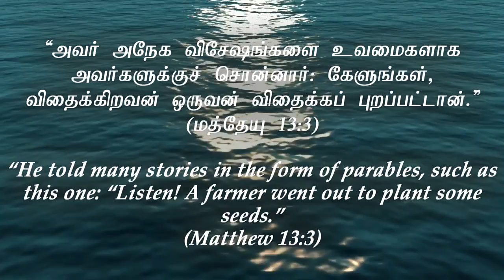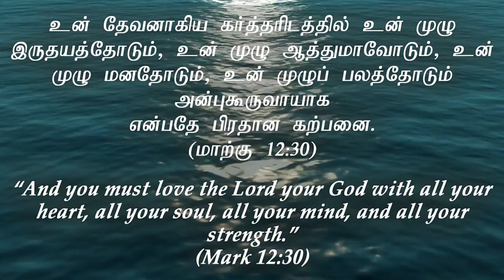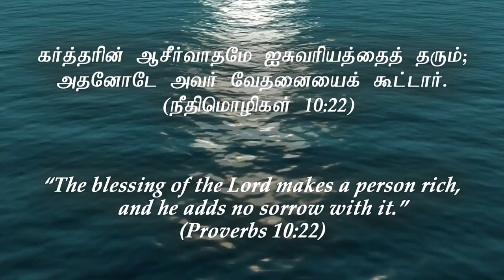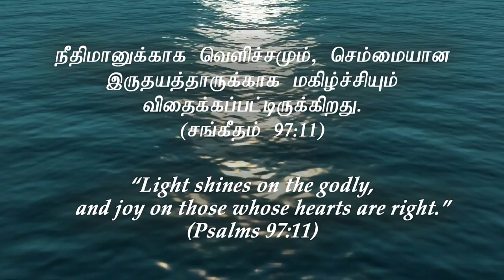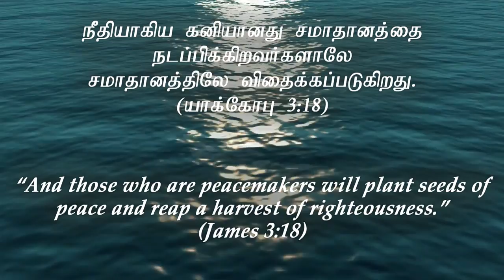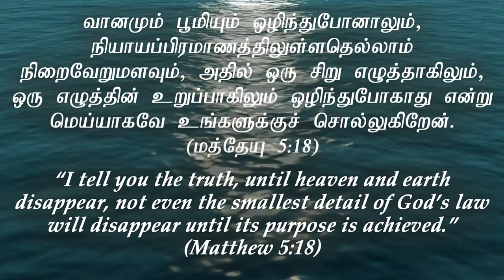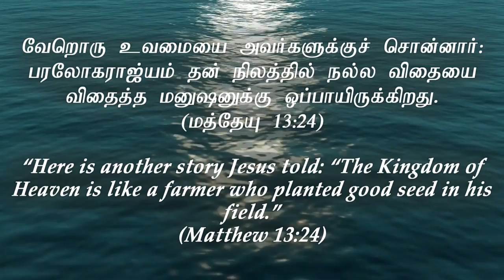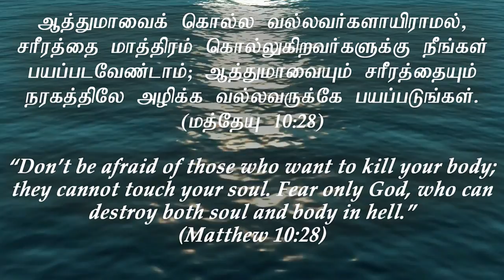Tamil Christian Message | Pastor Joseph Rajasingham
Tamil Service: Sundays 15:00
Tamil Prayer Meeting: Wednesdays 18:30

59065 Hamm
Germany